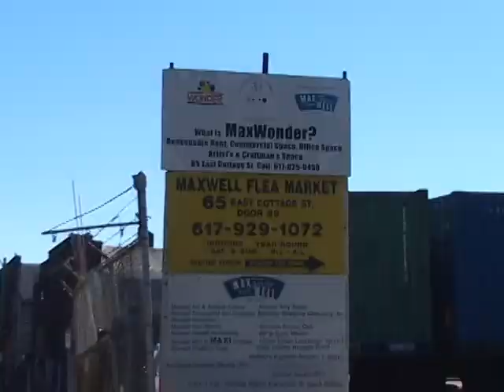Ghetto Report-CV3,Fidjo Tchada Records(Dani di DeDe), and CV Community PART 2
This movie includes CV3's video, Realidade di Vida, and follows him, the gift MC around the Cape verdean Community. This video shows the plans that Fidjo Tchada has in the music business for the future, and highlights small clips of Djica with his film movement.  Also, the video depicts the lives of capeverdeans in the U.S, showing the good and bad.  Overall, it goes deep into the ghetto and mindset of Criolos in this country. Stay back, watch, and learn!